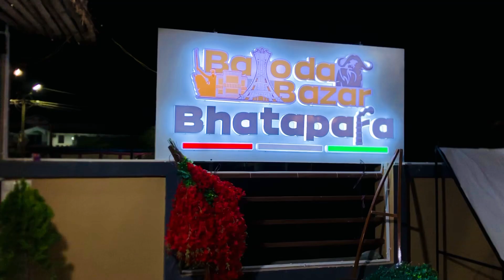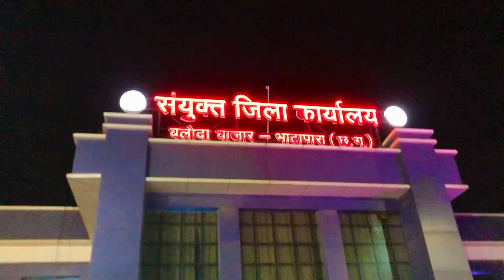गढ़ कलेवा के तैयारी बलौदा बाज़ार 😍